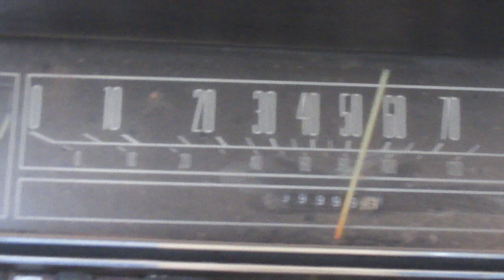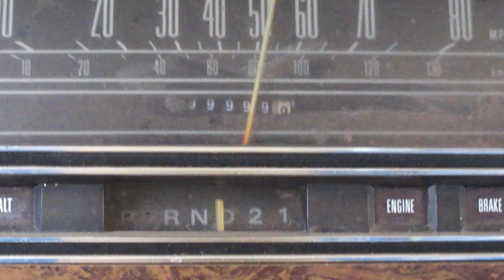1978 Mercury Grand Marquis reaches 300,000 miles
I am not certain how many times the odometer has rolled over but based on the fairly low idle oil pressure of the engine I would say it is more than 200,000. Likely 300,000 or maybe even 400,000.